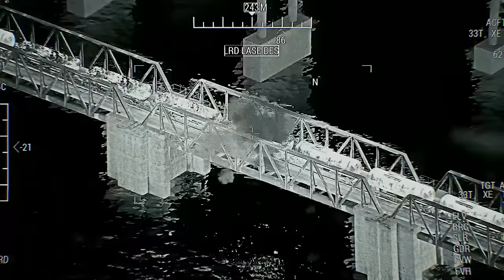IRAN IS A SHAMEFUL LOSS! Powerful Volley of "TOMAHAWK" Destroyed a Column of Armored Cars on the SCO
IRAN IS A SHAMEFUL LOSS! Powerful Volley of "TOMAHAWK" Destroyed a Column of Armored Cars on the SCO  - Arma 3